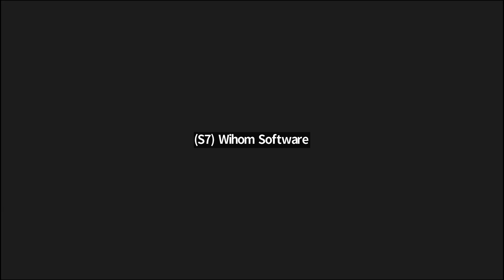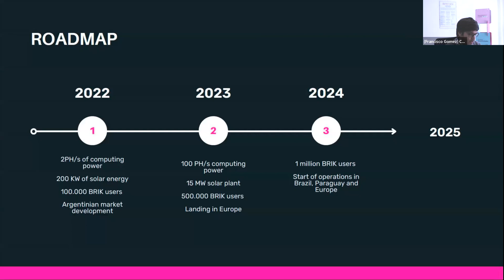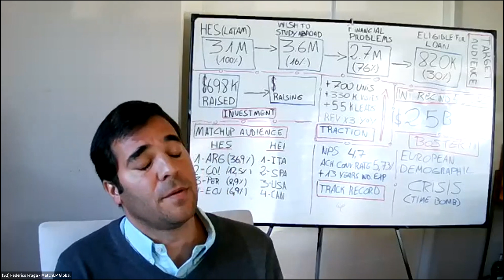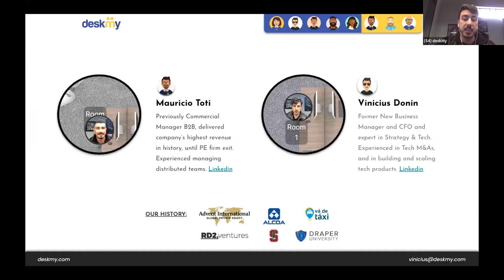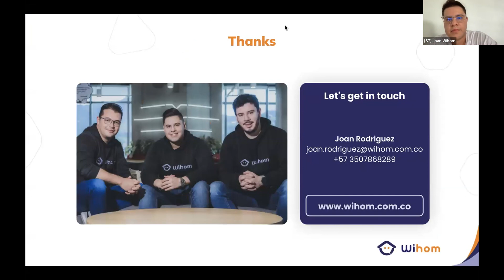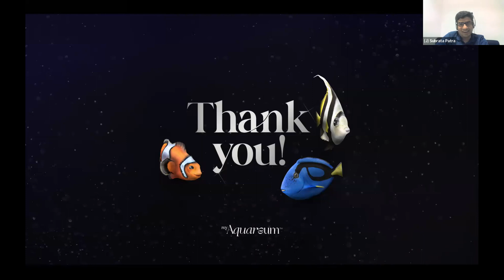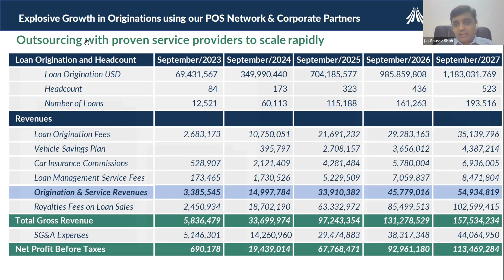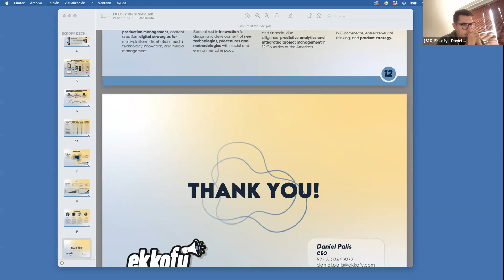Unicorn Pitches South America | 30 August, 2022